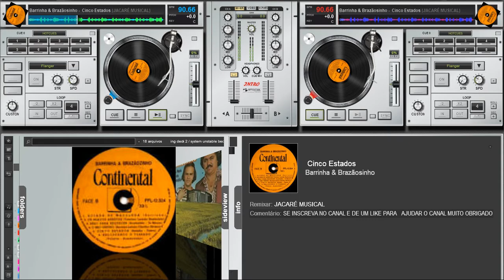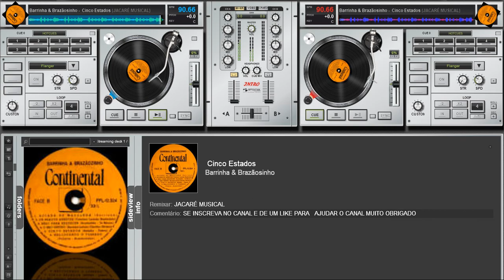BARRINHA & BRAZÃOZINHO CINCO ESTADOS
♫♥♫ Olá se você gostou da música clica em gostei e clica no sininho 🔔🔔 para receber aviso de novos vídeos 🔔🔔 se inscreva no canal e compartilhe o video para ajudar o canal muito obrigado a todos ♥♫